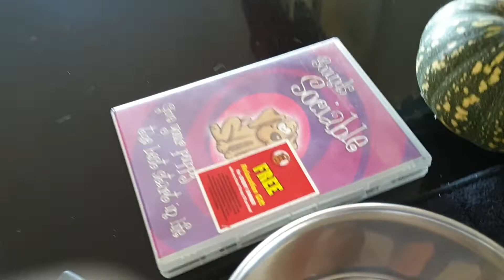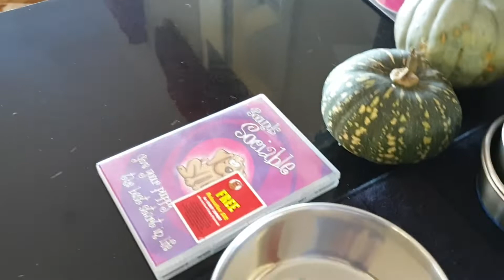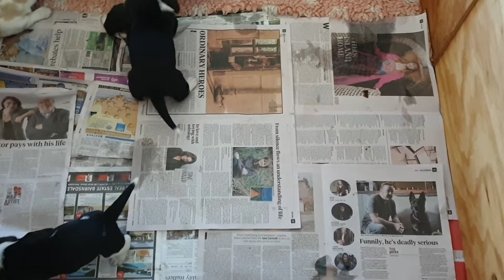Sweeties Bassett pups d 19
Started listening to scary sounds